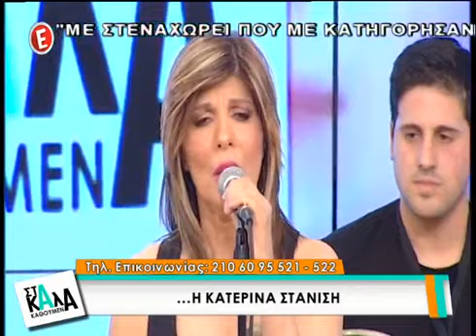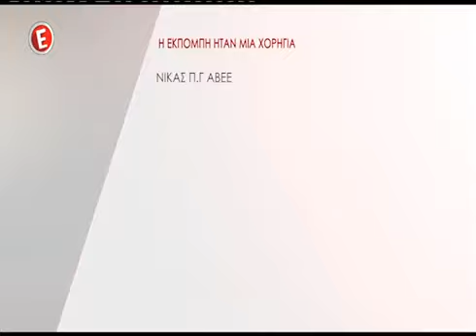ΚΑΤΕΡΙΝΑ ΣΤΑΝΙΣΗ LIVE ΣΤΑ ΚΑΛΥΤΕΡΑ ΤΗΣ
Η ΜΕΓΑΛΗ ΛΑΙΚΗ ΜΑΣ ΝΤΙΒΑ ΣΕ ΜΙΑ ΚΑΤΑΠΛΗΚΤΙΚΗ TV PERFORMANCE ΑΠΟ ΤΗΝ ΕΚΠΟΜΠΗ "ΣΤΑ ΚΑΛΑ ΚΑΘΟΥΜΕΝΑ" ΤΟΥ EPSILON TV.